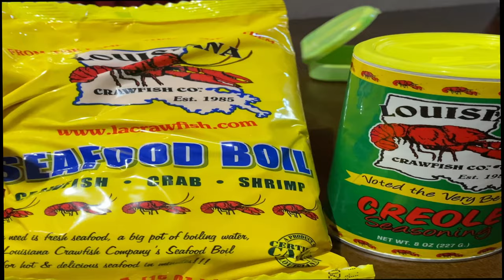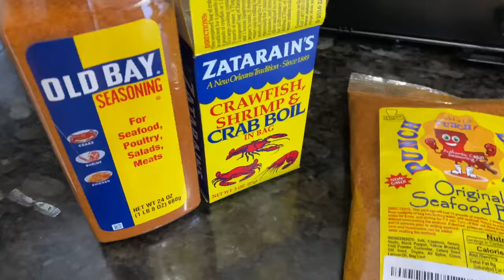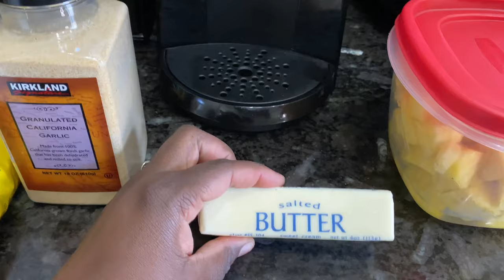HOW TO: MY BIG OLE CAJUN CRAWFISH BOIL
It's been a little minute y'all! I took some time to gather myself amidst the happening in the world and i'm so ready happy and excited to be back! For right now i will probably go back to uploading once a week until I get really comfortable with this final cut pro thing! When i feel like i  can knock my editing out in two hours, you'll get two times a week again! Love yall, miss yall, and know this... I'm back!

Thank you so much friends for coming along on this journey with me! If I could give each of you the world, please know that i would as a token of my appreciation regarding all the support that you've given me!

Also along the way, I have found a ton of fellow Youtubers who keep my attention, Please feel free to check out their channels because their content is absolutely incredible!

Here's a bunch of awesome creators here on Youtube that you should watch